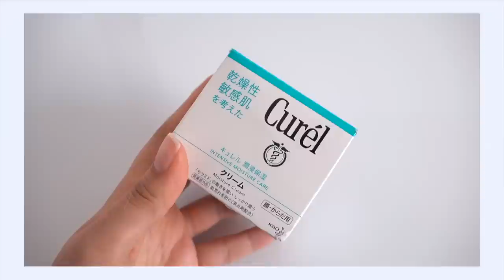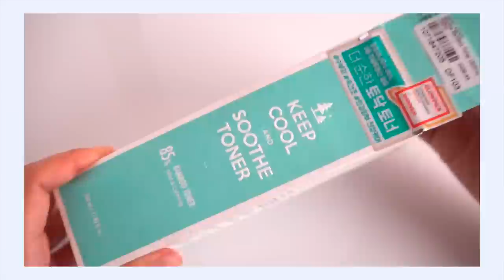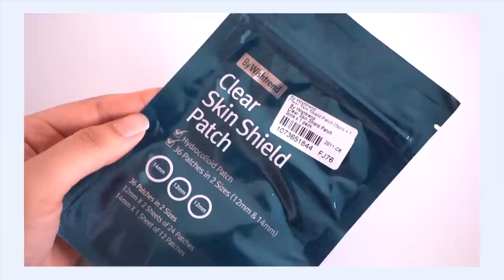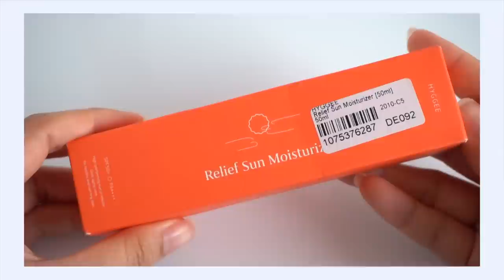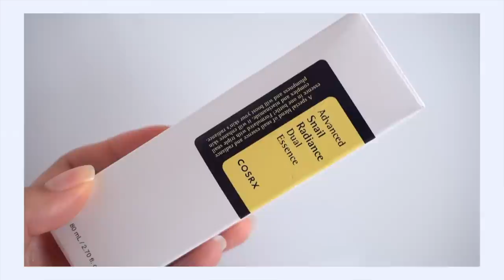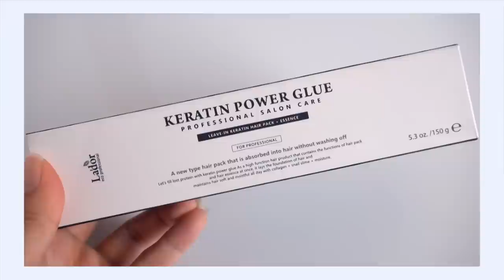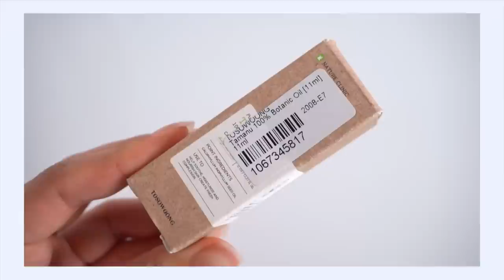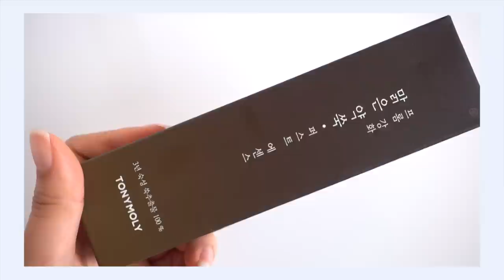Yesstyle Epic Unboxing + Holiday Surprise! | K-beauty, J-Beauty, New and Fave Picks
|| Links ||

*^Macqueen Wateproof Gel Liner Heroine Edition (col. 7 Aura Heroine)

*^Macqueen Wateproof Gel Liner Heroine Edition (col. 10 Shiny Heroine)

CUROLOGY: Get your first month of Curology for free (you pay only $4.95 shipping and handling)

|| Social ||

|| Schedule ||

|| Music ||

Public Domain Music by Chillhop:
Tomorrow - Leavv